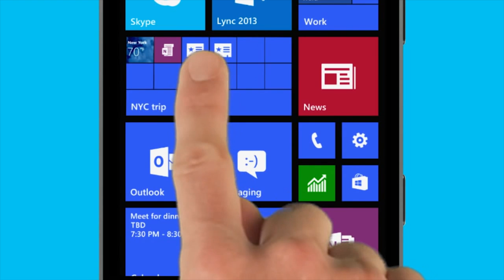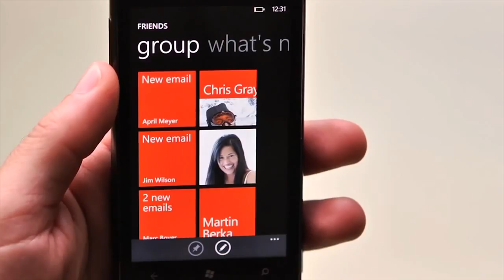OMG! Express: Adiós para siempre Windows Phone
Microsoft en 2015 anunció la muerte de Windows Phone, pero no es hasta este mes (julio 2017) que será definitivamente sepultado. ¿La razón? Te la contamos en este Express.